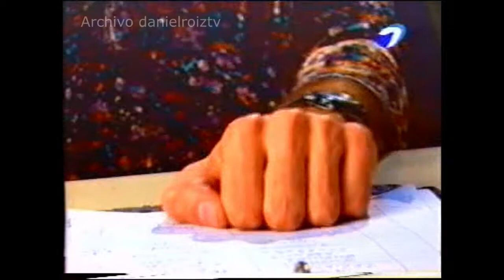Ranking musical 9 - Todo por dos pesos